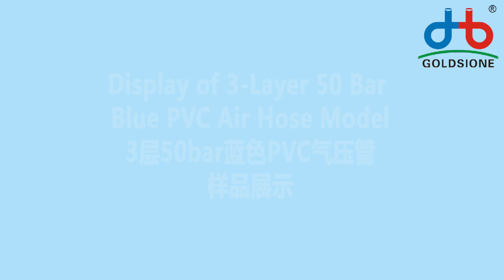Display of 3-Layer 50 Bar Blue PVC Air Hose Model - PART (02)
Here's Display of 3-Layer 50 Bar Blue pvcairhose - PART (02)